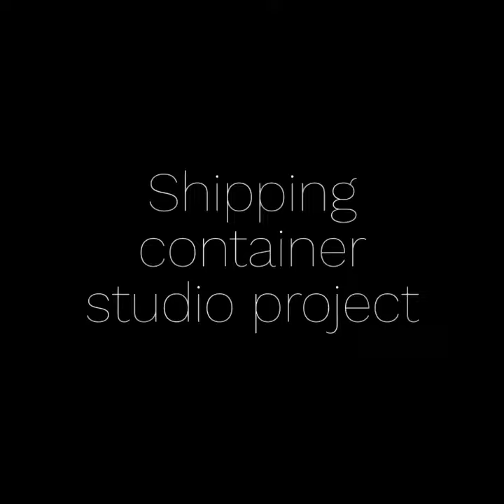Shipping container studio project